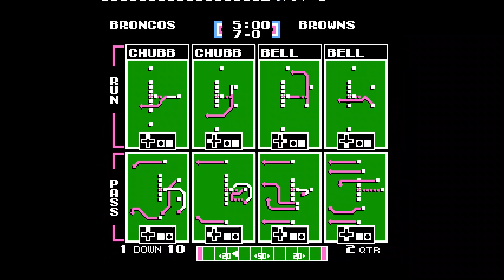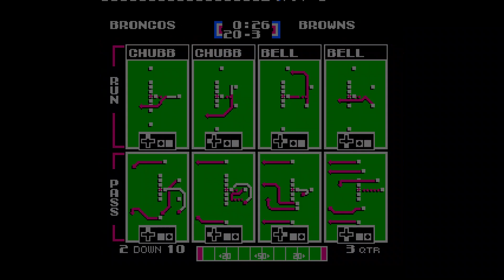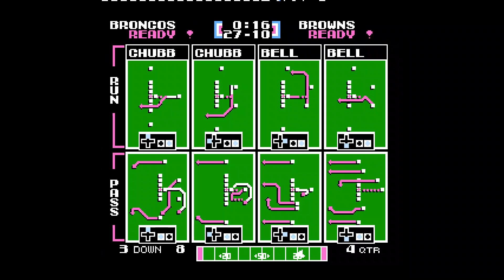Denver Broncos vs Cleveland Browns (Week 11)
Tecmo Bowl 23 - 24 Season Week 11